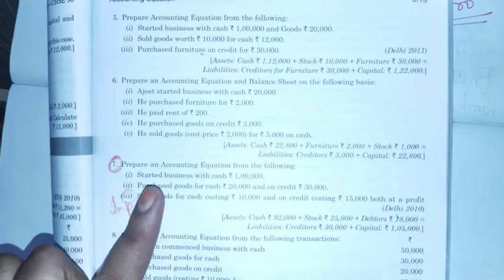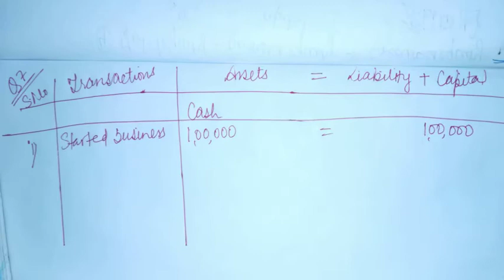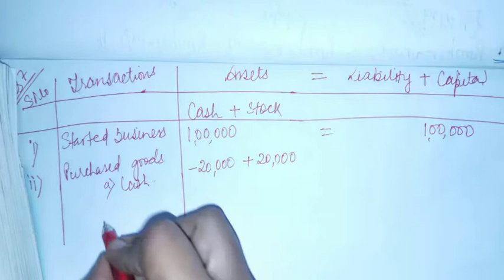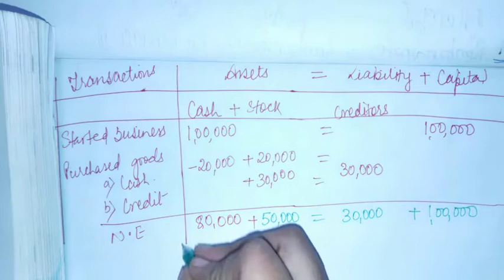question on accounting equation